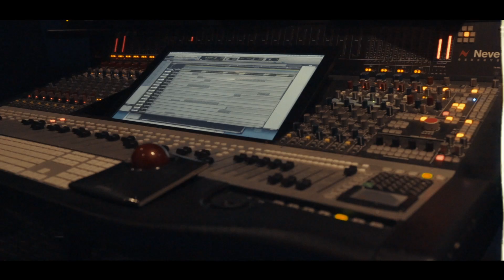Sherman Dareal - City Cry (Music Video)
Sherman Dareal

● Support DropNation

Artwork By : Unsplash.com

Hashtags